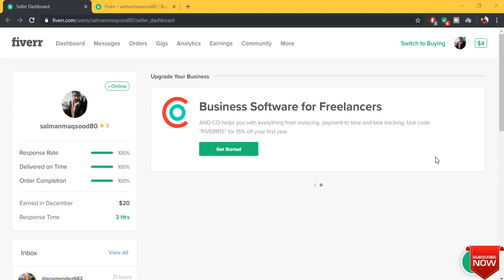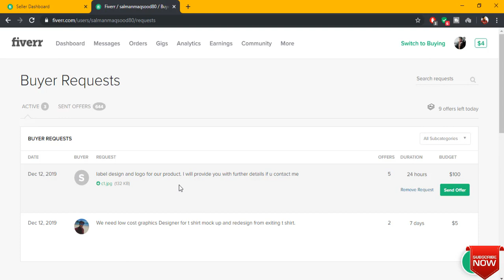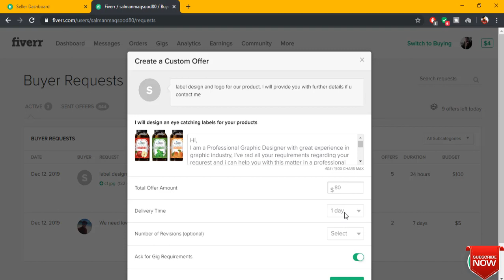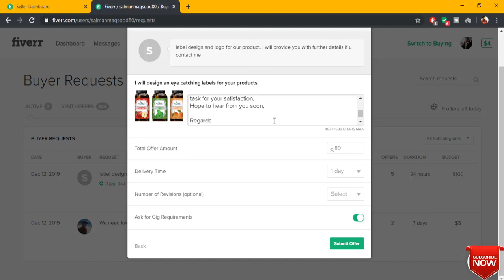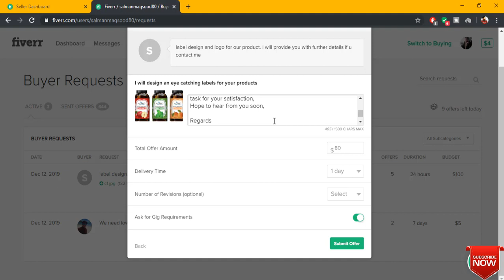How To Send a Proper Proposal To Buyer Using Fiverr Get Unlimited Orders | 2020 Fiverr Smart Tips 🔥🔥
Hi,
In this short video tutorial, i'm going to guide you guys how to make a universal proposal for Fiverr using some simple tricks so don't skip and watch complete video and subscribe to my channel and hit the bell icon for more updates,